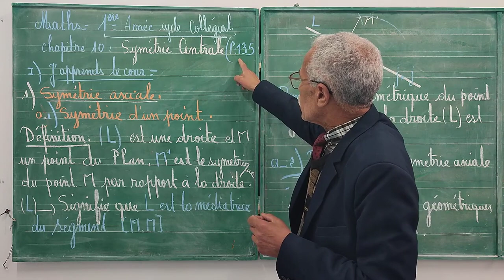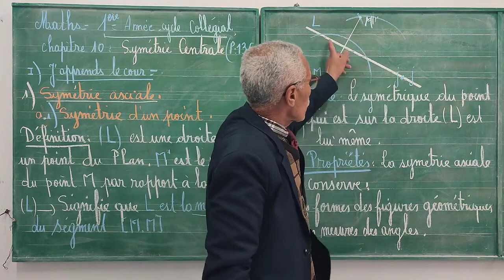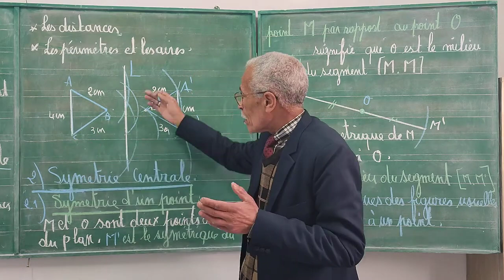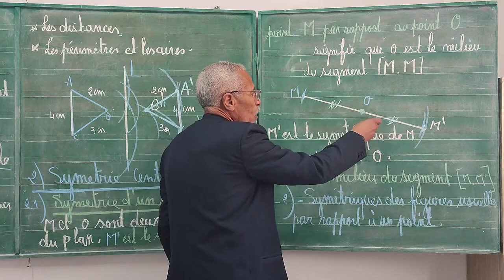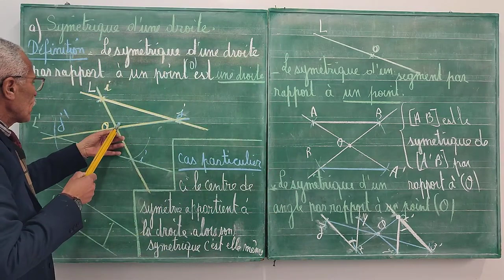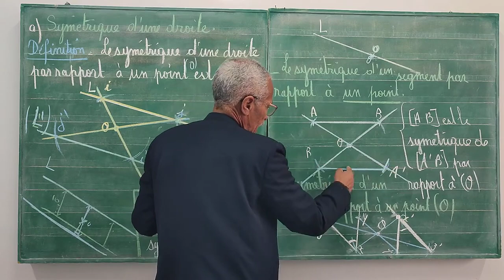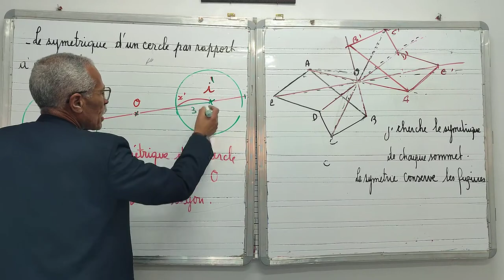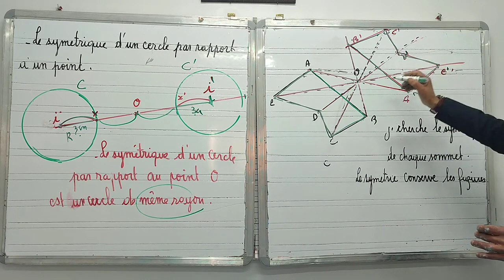Maths :1ère année cycle collegial la symétrie centrale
la symétrique  axiale .symétrie  d'un point